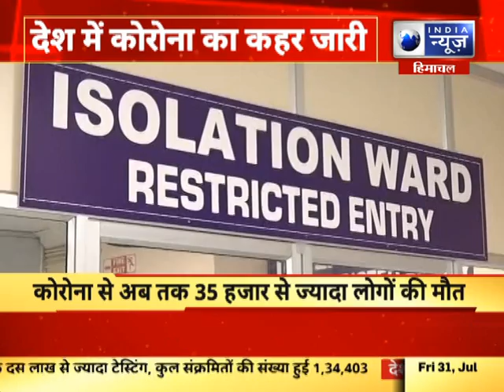India News Punjab : Corona को लेकर पंजाब कैबिनेट की बैठक हुई कैंसिल | अब बुधवार को होगी बैठक